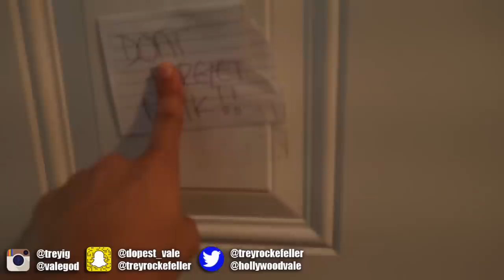MEET OUR BABY GIRL!!! *FACE REVEAL*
Hope everyone enjoyed the video

1. HAVE TO BE FOLLOWING BOTH OF OUR SOCIAL MEDIAS ABOVE (DESCRIPTION)
2. POST NOTIFICATIONS NEED TO BE ON (THE BELL) WE WILL BE CHECKING
YOU GUYS FOLLOW THESE STEPS & YOU WILL HAVE A HIGH CHANCE OF WINNING !!!